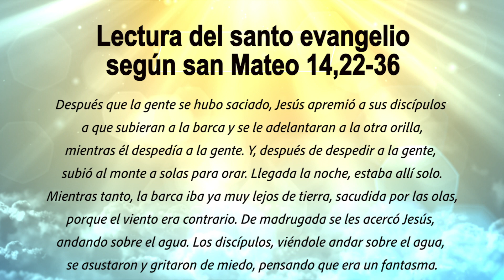ORANDO CON LA PALABRA - AGOSTO 02 DE 2022